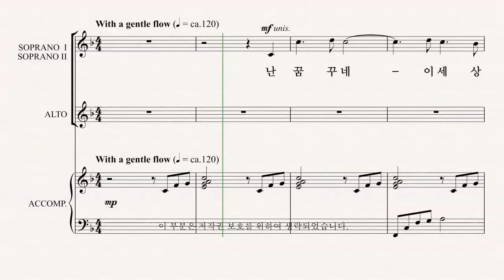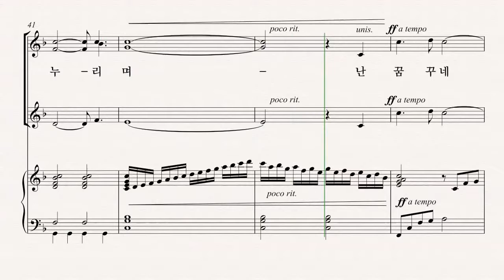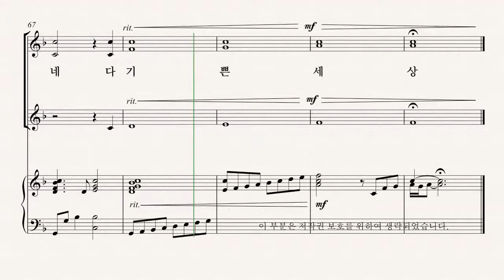[여성합창곡] 유빌라테 '음악으로 가득찬 밤' André J. Thomas 15.나의 꿈, 이 세상 - SII